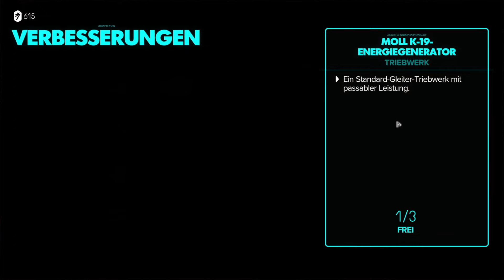EINBRUCH in den TRESORRAUM von SLIRO - STAR WARS OUTLAWS Deutsch Gameplay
ERLEBE DIE GESCHICHTE EINER ECHTEN HALUNKIN
Lebe den gefährlichen Alltag einer Gesetzlosen. Drehe mit Nix an deiner Seite jede Situation zu deinem Vorteil. Kämpfe mit deinem Blaster, überwinde Gegner durch schleichen und mit Geräten oder warte auf den richtigen Moment, sie abzulenken und die Oberhand zu gewinnen.

ENTDECKE EINE GALAXIS VOLLER GELEGENHEITEN
Erkunde einzigartige Schauplätze mit belebten Städten und Cantinas. Rase auf deinem Gleiter über weite Landschaften. An jedem Ort gibt es neue Abenteuer, eigene Herausforderungen und verlockende Belohnungen, wenn du das Risiko eingehst.

SCHWING DICH IN DEN PILOTENSITZ
Steuere dein Schiff, die Bahnbrecher, in spannenden Raumkämpfen mit dem Imperium und anderen Feinden. Finde und nutze die richtigen Gelegenheiten, um zu verfolgen, auszuweichen, anzugreifen und dich durchzusetzen.

Wenn du bereit bist, Risiken einzugehen, bietet die Galaxie endlose Möglichkeiten.

Tauche in das erste Star Wars™ Spiel mit offener Spielwelt ein und entdecke in der grenzenlosen Galaxie einzigartige Planeten – sowohl bekannte als auch neue. Setze in der Rolle einer jungen Gesetzlosen namens Kay Vess alles aufs Spiel, um Freiheit zu erlangen und ein neues Leben zu beginnen. Kämpfe, klaue und trickse dich durch die Verbrechersyndikate und werde zu einer der meistgesuchten Personen der Galaxie.